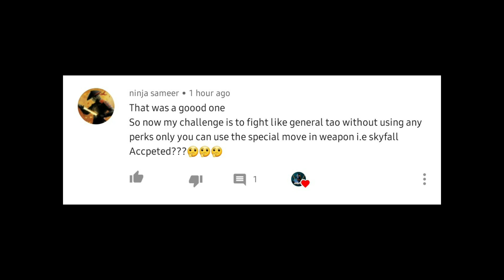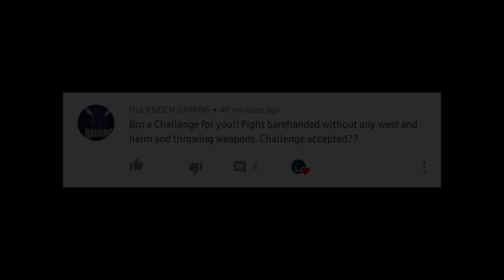Shadow Fight 3: Zero Man and General Tao VS Midnight Lotus! | Subscriber Edition | Full Moon Riddles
Timeline:
0:15 General Tao without any Perks
2:45 ZeroMan

Thanks for all challenges ❤️🔥